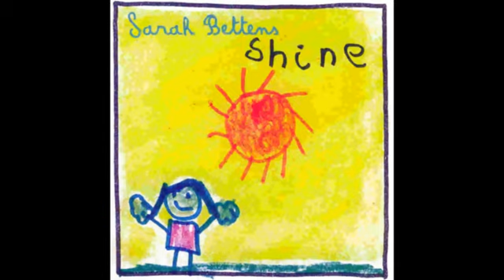Sarah Bettens - The soldier song cover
Sarah Bettens Cover : The soldier song - Shine